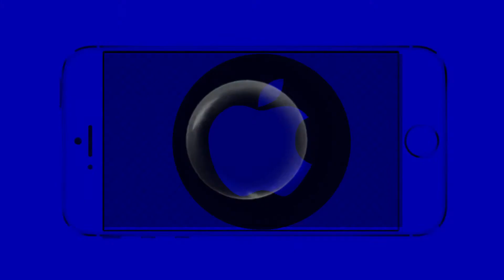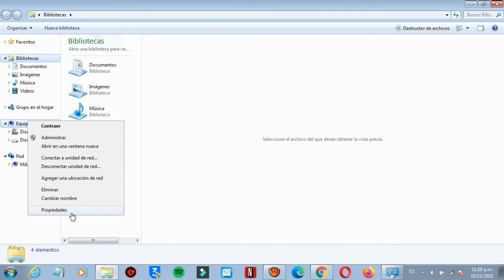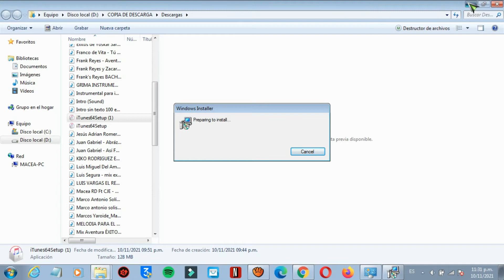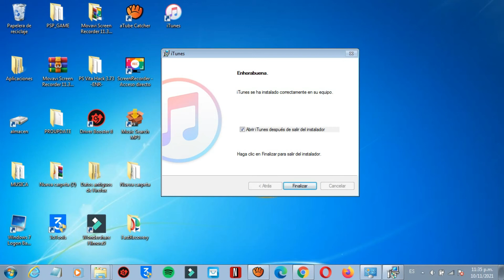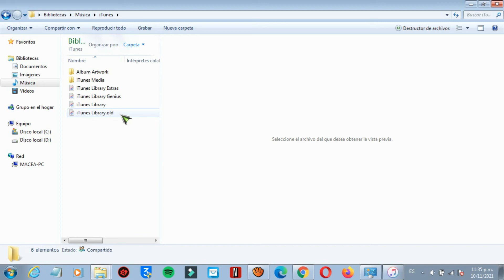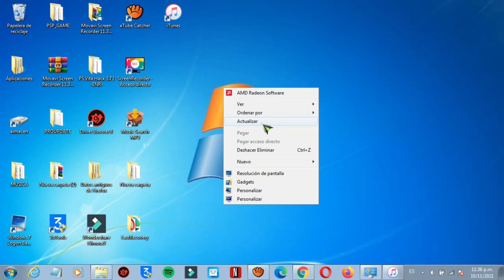✅COMO SOLUCIONAR EL PROBLEMA DE "ITUNE LIBRARY" EN WINDOW 7,8,10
•BIENVENIDOS/a A ESTE CANAL DE TUTORIALES .. Aquí te solucionamos y te compartimos
cualquier tipo de problema que tengas con tu dispositivo iphone, android, pc y en general “PRESTA MUCHA ATENCIÓN”.